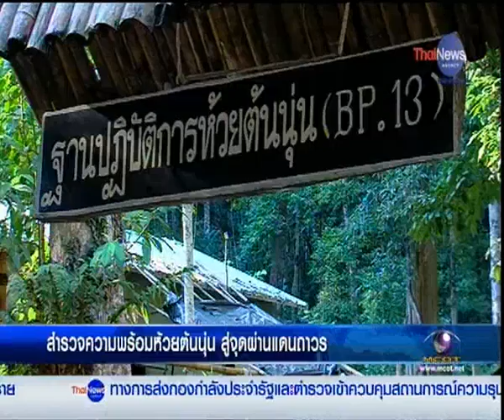MCOT : เปิดประตูสู่อาเซียน : สำรวจความพร้อมห้วยต้นนุ่น สู่จุดผ่านแดนถาวร 27/11/2557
แม่ฮ่องสอน 27 พ.ย.-จ.แม่ฮ่องสอน มีจุดผ่อนปรนตามแนวชายแดน 5 แห่ง จุดผ่อนปรน ‘ห้วยต้นนุ่น’ เป็นหนึ่งที่มีศักยภาพสูงในการพัฒนาเป็นจุดผ่านแดนถาวร ทีมข่าวอาเซียน สำนักข่าวไทย เดินทางไปสำรวจความพร้อมของจุดผ่อนปรนแห่งนี้ ติดตามในเปิดประตูสู่อาเซียน.-สำนักข่าวไทย